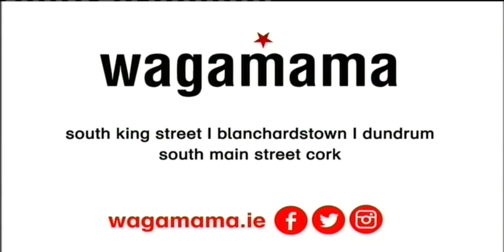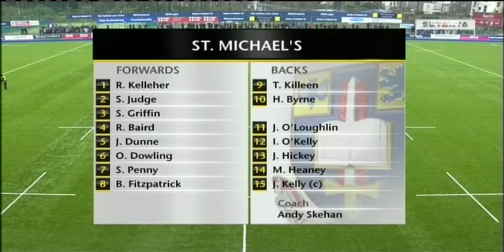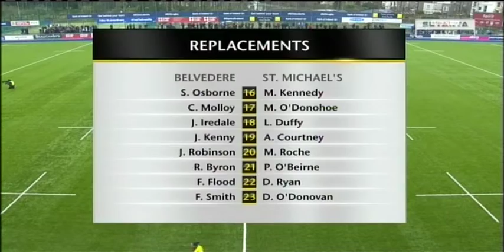03:03:2016 LSSC SF stmcrugby 22 Belvedere College 36